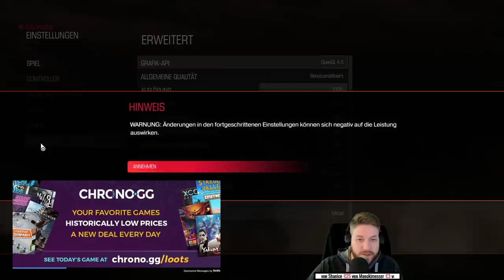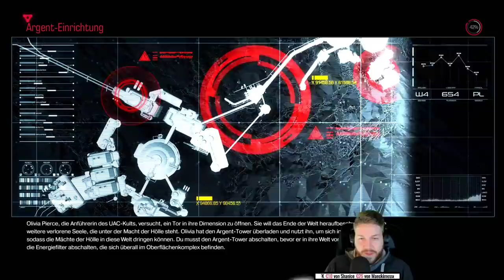DOOM ★ Ein höllisch guter Ego-Shooter! ★ #01 ★ PC Gameplay Deutsch German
Doom ist ein Ego-Shooter, der von id Software entwickelt und am 13. Mai 2016 veröffentlicht wurde. Das Spiel ist ein Reboot der klassischen und gleichnamigen Spielserie Doom und erschien für Windows, PlayStation 4, Xbox One und Nintendo Switch.

Titel: Doom
Datum der Erstveröffentlichung: 13. Mai 2016
Engine: id Tech 6
Serie: Doom
Designer: John Carmack
Entwickler: id Software, Bethesda Game Studios Austin

CHATREGELN:
1) Keine Werbung oder Spam.
2) Caps Lock, Emojis, etc. sind in Maßen in Ordnung, übertreibt es einfach nicht.
3) Keine Beleidigungen.
4) Kein Backseat Gaming.
5) Bleibt cremig. Diskriminierung ist hier nicht erwünscht.
6) Im Zweifel für den Angeklagten.